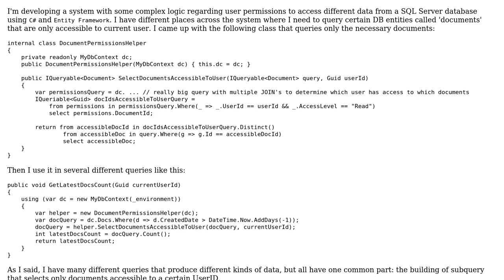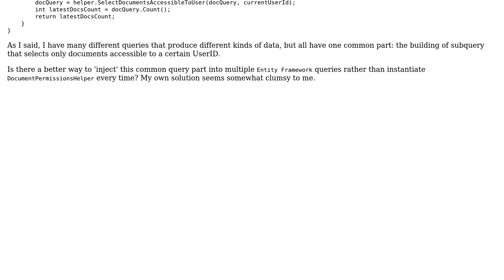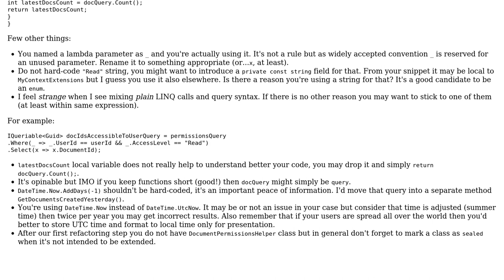Code Review: Encapsulate common parts of Entity Framework queries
With thanks & praise to God, and with thanks to the many people who have made this project possible! | Content (except music & images) licensed under CC BY-SA | Music | Images & others | With thanks to user Andre Borges user Adriano Repetti and the Stack Exchange Network Trademarks are property of their respective owners. You are responsible for your own actions.